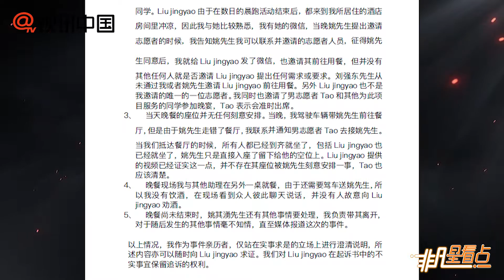【2年前】劉強東案親歷者發聲：劉強東不認識女生！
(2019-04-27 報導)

劉強東案親歷者發聲：劉強東不認識女生！